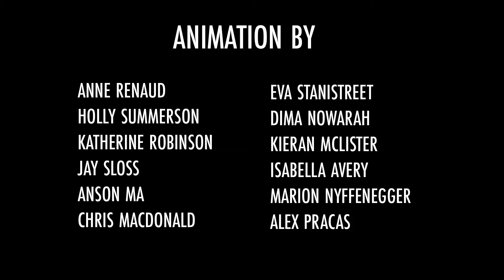ECA thirdYearAnimationExhibition Trailer